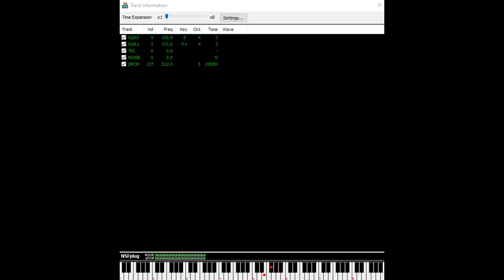Chip 'n Dale Rescue Rangers 2 (NES): 12 - Cutscene 3